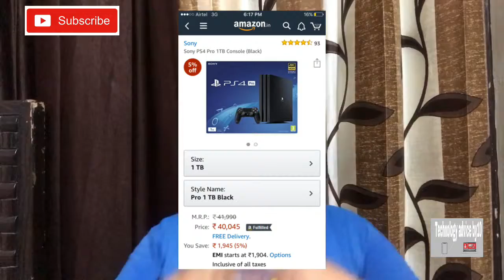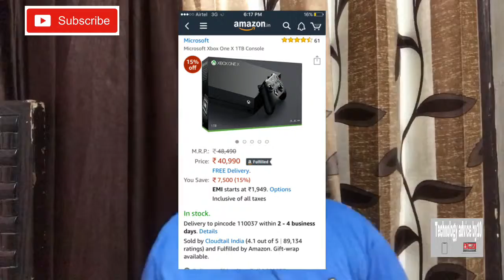Thanks for 50subs||new series started GS(gs)PlayStation 4pro vs Xbox one X which is better??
Hi hello friends welcome to my channel technology advice by10 and I am Shiv Kapoor we have started a new series of games in which we will tell you about gaming,consoles and some gaming ideas 💡

LSSS

SUPPORT.